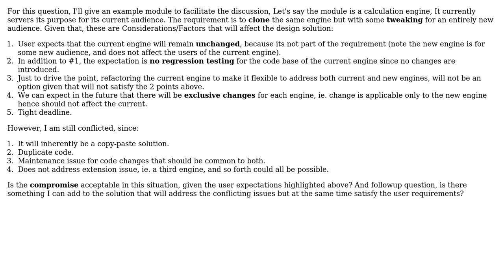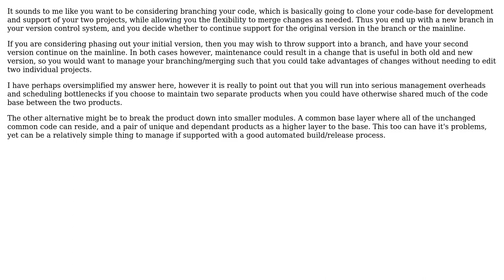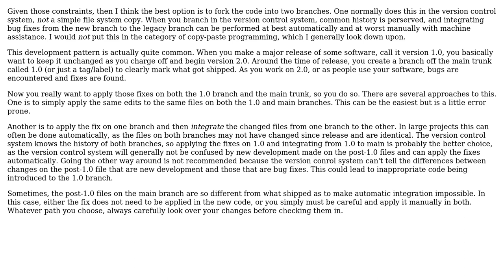Software Engineering: When is 'cloning', rather than reusing, a module acceptable design solution?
With thanks & praise to God, and with thanks to the many people who have made this project possible! | Content (except music & images) licensed under CC BY-SA | Music | Images & others | With thanks to user S.Robins user Randall Cook user Martijn Verburg user Dave Nay user Carlos Jaime C. De Leon and the Stack Exchange Network Trademarks are property of their respective owners. You are responsible for your own actions.